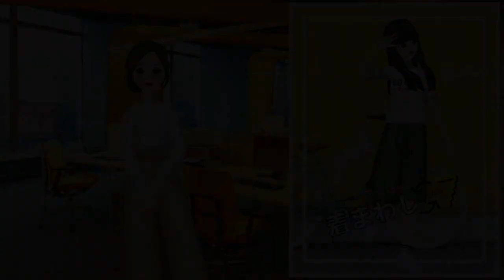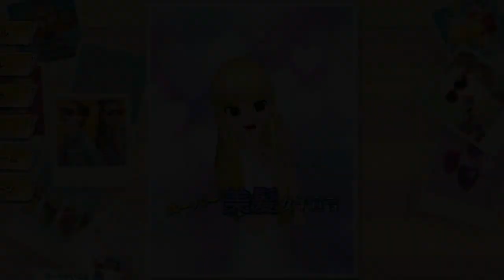【モデルデビュー ニコラ】オネェさんが全力でモデルになります！？【MODEL Debut nicola】 #2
モデルデビュー ニコラを実況していきます。